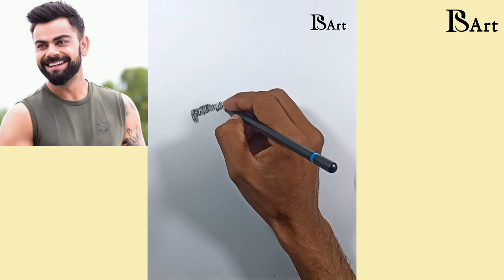How to draw VIRAT KOHLI // Step by Step // Virat Kohli Sketch // Virat Kohli Sketch tutorial